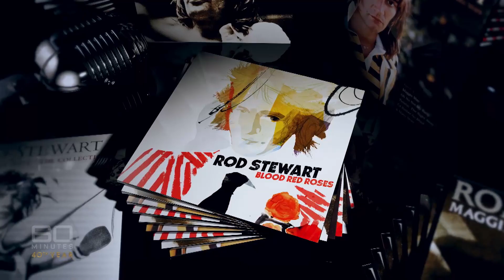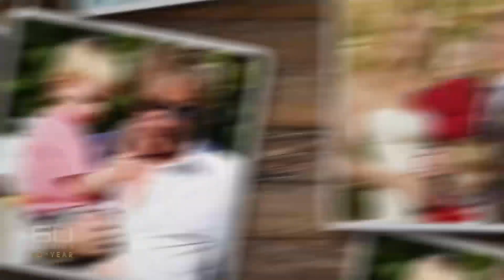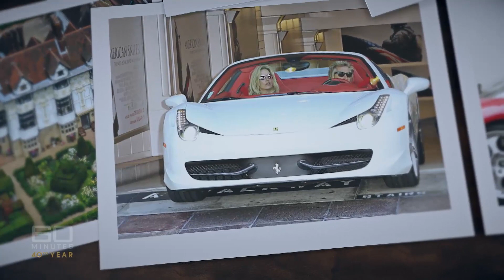Up close and personal with Rod Stewart - Hit man: Part one | 60 Minutes Australia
If ever proof was needed of how time flies while you're having fun, just look at Rod Stewart. It’s hard to believe, but he's been making hit records for more than 50 years now and his latest album, his 30th, will be released next week. It's an extraordinary career which clearly shows a hard drinking - and loving - life of rock-star excess agrees with him. Rod's 73, but looks and acts decades younger, and as Liam Bartlett discovers from the passenger seat of Rod’s canary yellow Lamborghini, success means never having to slow down.
Reporter: Liam Bartlett
Producer: Laura Sparkes